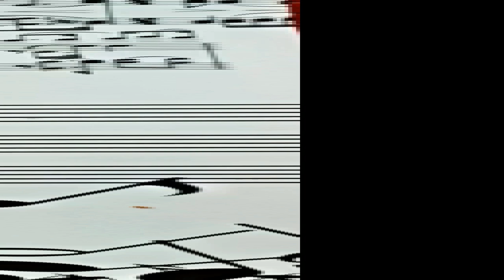LEGENDÄRE VERANSTALTUNGEN FRANZ HEILIG UND DIE IDEE DER GRÜNDUNG UNGARNDEUTSCHE FAMILIENMUSIK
AUS DEM ARCHIV: LEGENDÄRE VERANSTALTUNGEN
FRANZ HEILIG spricht über die IDEE und die Gründung der Veranstaltungsserie.
„UNGARNDEUTSCHE FAMILIENMUSIK“.